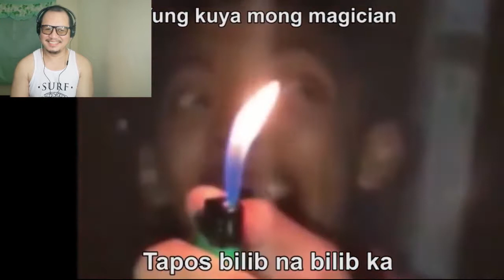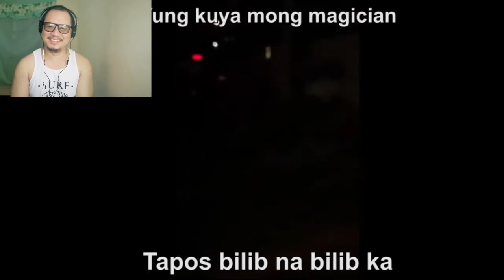Ung first time nagluto ung crush mo sarap grabe! | BEST FUNNY VIDEOS COMPILATION | trending dot tv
Ung first time nagluto ung crush mo sarap grabe!